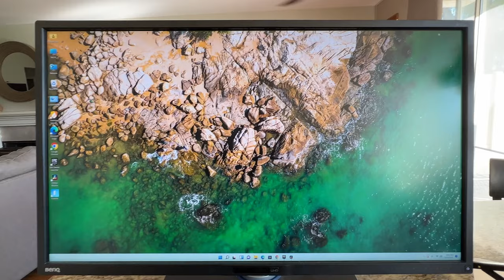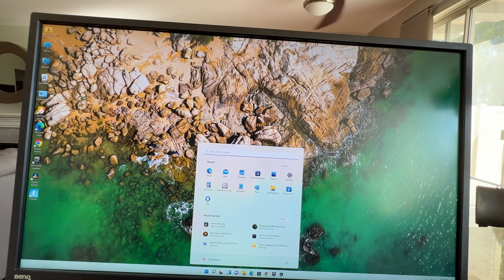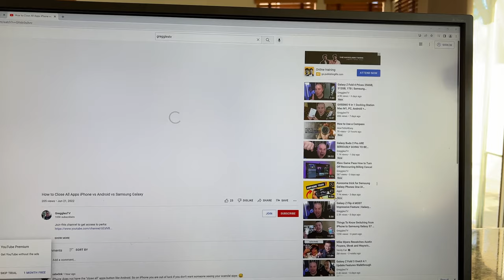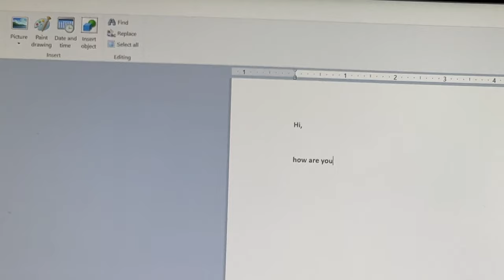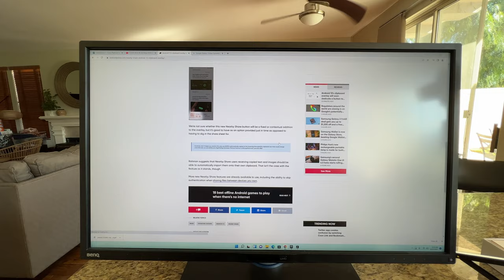$250 DreamQuest Mini PC Windows 11 Pro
DreamQuest Mini PC